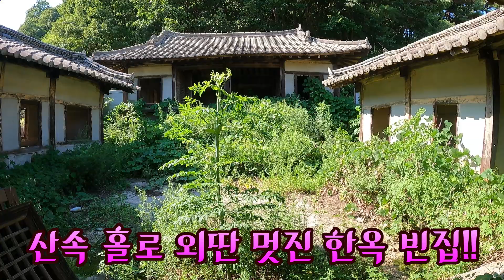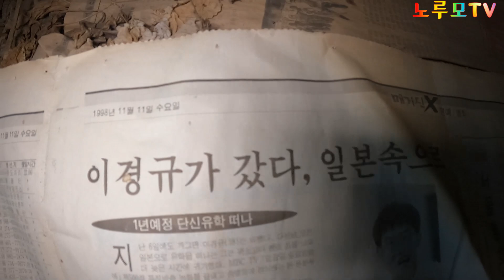오지산골 외딴곳에 연대를 알수없는 박쥐때가 세들어 살고있는 한옥 빈집!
오지산골 깊은 외딴곳에 홀로 쓸쓸히 역사의 뒤안길로 사라져가는 안타까운 한옥 빈집을 영상에 담았습니다!! 오지산골빈집 한옥 오지산골 채널에 가입하여 혜택을 누려보세요.